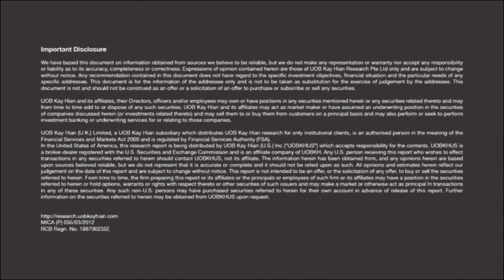SMART MOVE #67 (26-10-2015)